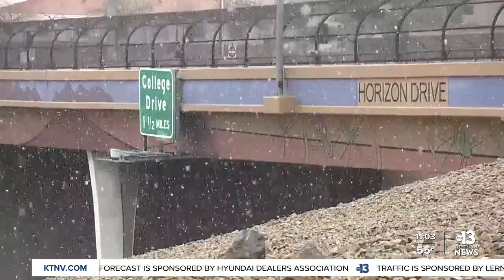Why Southern Nevada saw so much valley snow, rain and wind this winter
A series of about 10 atmospheric rivers dumped rain and snow across the West. In Southern Nevada— locals were surprised to see snow-packed parks in valley neighborhoods, some powerful and damaging winds, and frigid temperatures.